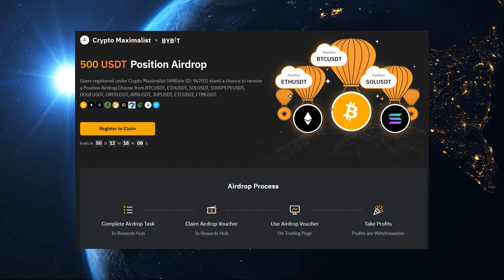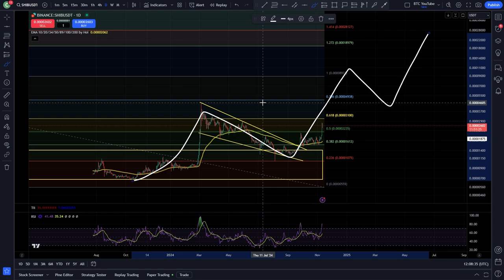SHIBAINU THE BULL IS HERE... | SHIB 2 MINUTE UPDATE | $SHIB PRICE PREDICTION | SHIB TECHNICAL ANAL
✅Get Your Free $500 Airdrop From ByBit!